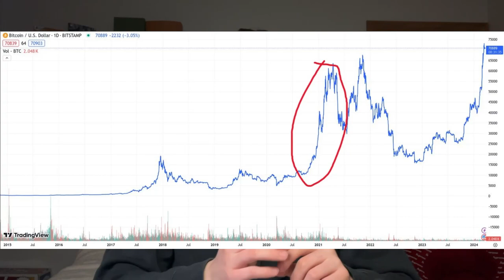How I Plan to 50x my Crypto Portfolio This Year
With the bitcoin halving approaching, many speculate that a exponential growth in crypto is to follow. In today's video, I share exactly what my plan is to 10 - 50x + my portfolio this upcoming year.